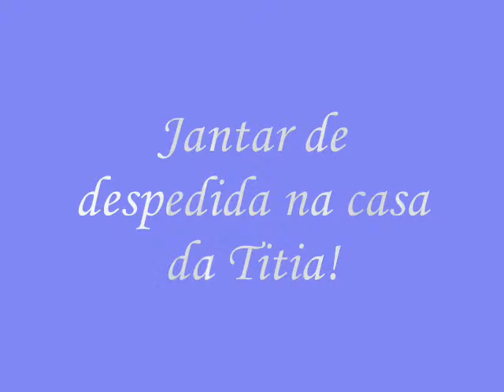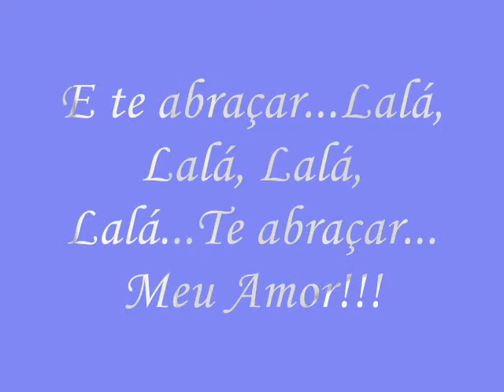LAÍSLA EMANUELLE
Princesa do meio. Linda D+